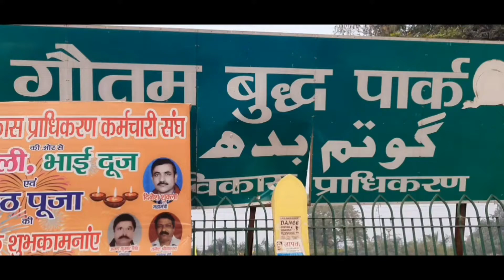Gautam Buddha Park 😘 || Lucknow || Tabish Ahmad Khan Vlog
Hello.
          I am Tabish Welcome To My Youtube Channal Tabish Ahmad Khan

Gys This Video is Gautam Buddha Park This is Most famous Park lucknow and historical Place gys Maina ap ko Gautam Buddha park k full Tour kra diya i hope  apko pasand aya ho.

Gys Video kise lagi Comment me zaroor batana ok